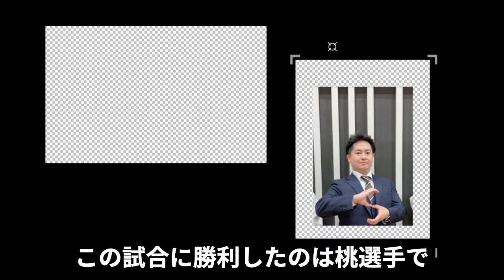スターダムの他団体参戦が増加する理由に驚愕！岡田太郎社長就任で変化する団体、業界全体にメリットしかない方針に騒然！！米国から得た着想、H.A.T.E.メンバーの宣戦布告に絶句…【スターダム】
話題のレスラーの活躍を
初心者にも分かりやすくご紹介し、
今後の展開などを独自に考察し

今年2月に創業者の

ロッシー小川氏との契約を解除し

変革期を迎えたスターダム。

小川氏の新団体へ

ジュリア選手、林下詩美選手、

桜井まい選手、MIRAI選手、

弓月選手らが移籍したり、

大江戸隊、

Queens Questなど

老舗ユニットが消滅したりと

変化が起きていますよね。

さらには岡田太郎社長体制になってからは

団体で起こった問題が

迅速に改善され、

無茶なスケジュールも減っていおり

特に変わったのと思うのが

他団体との積極的な交流だと思います。

今回はスターダムが

他団体との交流を

するようになった経緯について